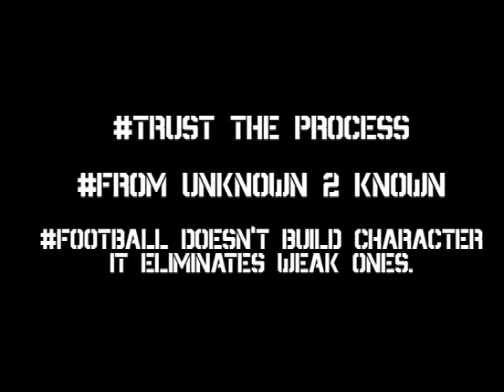The Reward 4 Hard Work Is More Hard Work